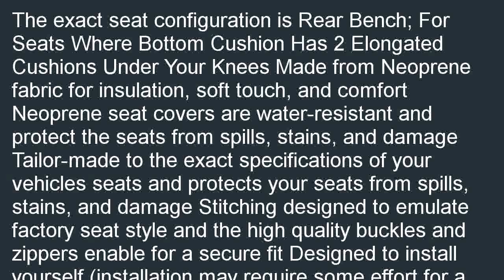Coverking Custom Fit Rear Bench Seat Cover for Select Volkswagen Beetle Mod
Low cost  B000JO9MPQ/?tag=iphonevx-20  Our Best Deals for Coverking Custom Fit Rear Bench Seat Cover for Select Volkswagen Beetle Models - Neoprene (Hawaiian Red with Black Sides).